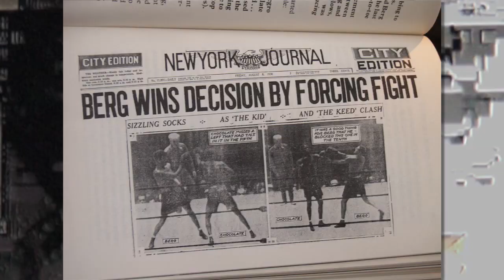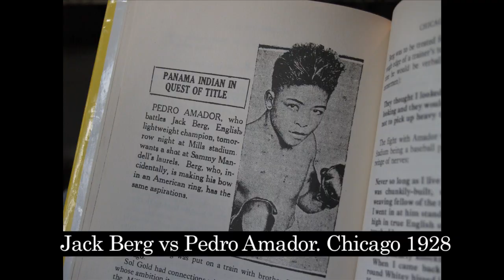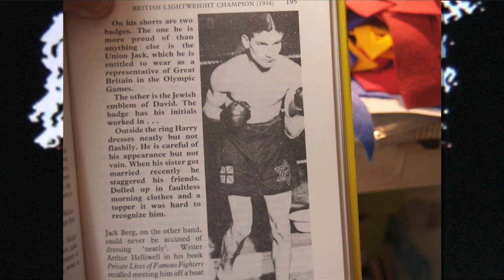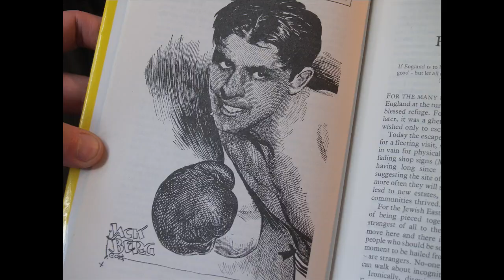The Story of Jack Kid Berg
Jack Kid Berg was one of the most entertaining fighters to emerge from Great Britain. Former Light Welterweight champion of the world, Berg was known by the nickname "The Whitechapel Windmill" due to his terrific all action style. Here, young people from Factory East reconstruct Kid Berg's most famous contests on their local estate in Bow.
Thanks to Dog Soup for the jazz music and to Robson Books Ltd for use of the images from the book "Jack Kid Berg; The Whitechapel Windmill."